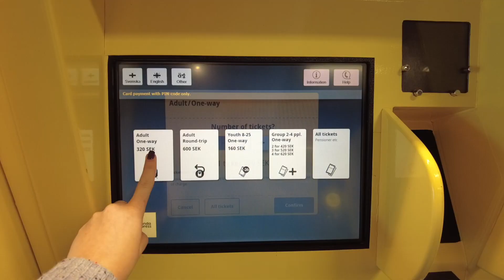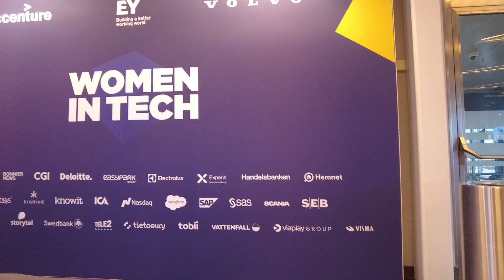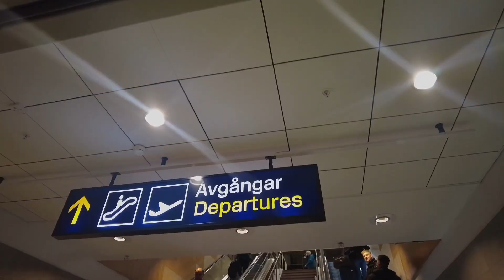Flying to Stockholm for the MOST EPIC Women in Tech Event! 🇸🇪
Fly to Stockholm, Sweden with the Equal ITeam 💜
Experience the incredible Women in Tech Sweden Conference 2023.
See some of the sites of beautiful Stockholm.
And of course, it wouldn't be an Equal ITeam trip to Stockholm without our traditional Max Burger Airport stop!